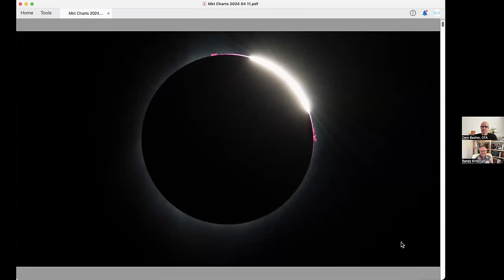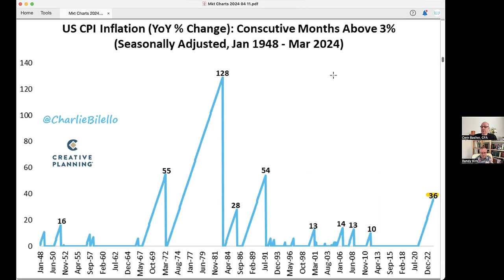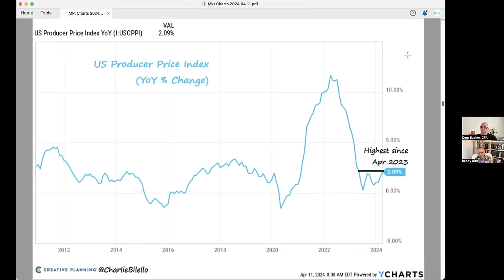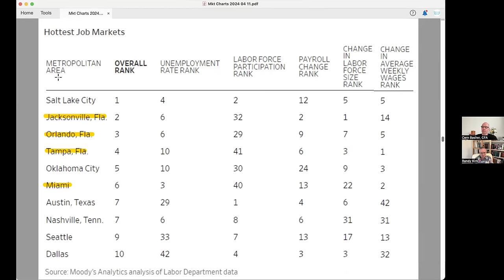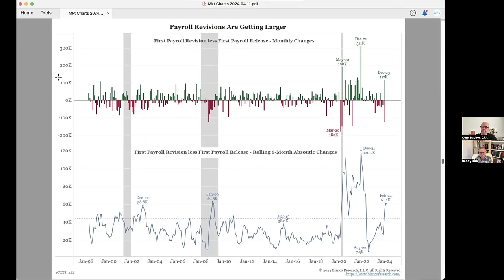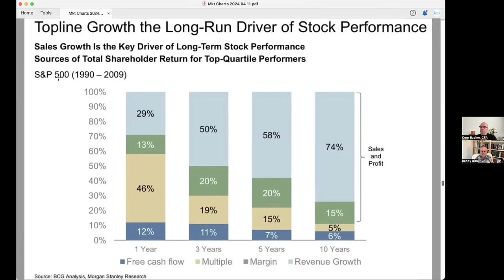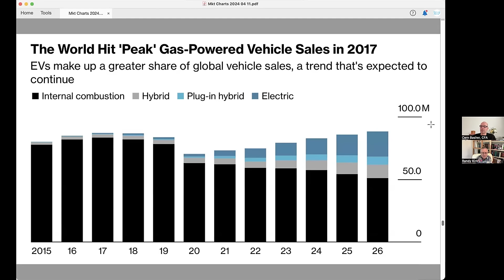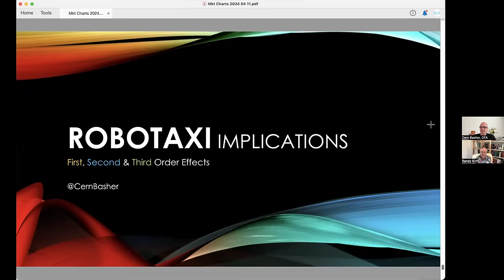Tesla Robotaxi License Worth WAY, WAY More; Inflation, Interest Rates, Stocks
Hopefully, you're finding Cern Basher's weekly production of visual explanations of where the economy is headed, and how that might impact stocks, and Tesla, entertaining and even useful. He has some pop quizzes, and I failed again.

2 for $45; 3 for $65; 4 for $85, 5 for $100; 10 for $200; 20 for $400

Elon Musk X Posts
Friday Mid Day - Cern Basher
Friday Afternoon - Good News Friday with Larry Goldberg
Saturday Morning - Larry Goldberg - Cathie Wood analysis
Saturday Mid Day - Cern Basher
Saturday Afternoon - Tesla News
Sunday Morning - Cern Basher